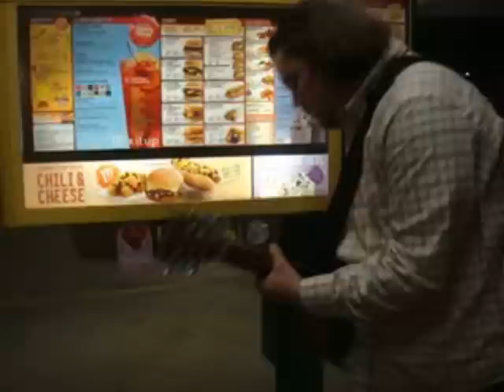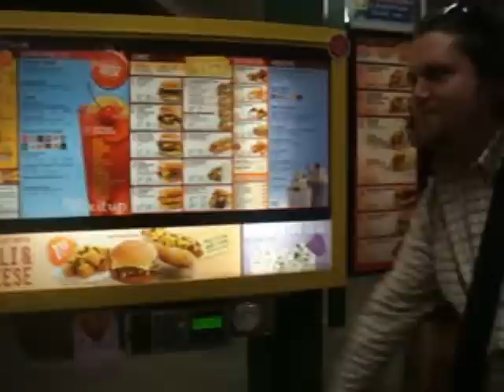SINGING AT THE SONIC DRIVE IN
COME ALONG WITH ME AND MARC AS I GO SINGING AT THE SONIC DRIVE IN ADD ME ON FACEBOOK MARC'S FACEBOOK